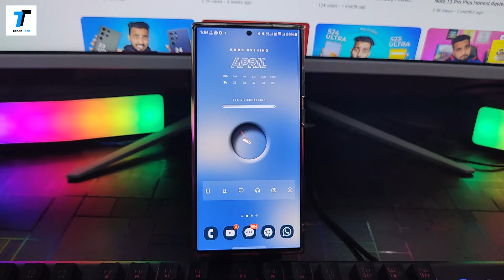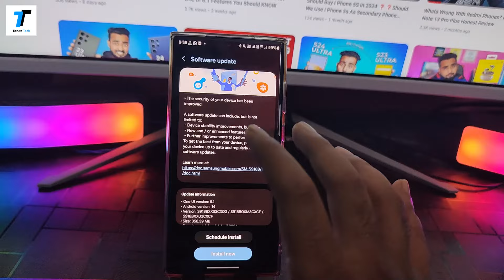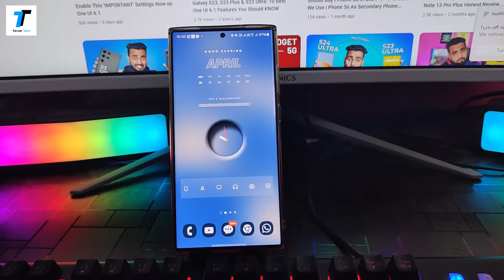S22 S23 S23 PLUS S23 ULTRA LATEST UPDATE ONE UI 6.1 / ANDROID 15 / ISSUE FIXED ?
Welcome to Tanaz Tech, your ultimate destination for all things tech-related! On this channel, we dive deep into the fascinating world of technology, exploring the latest gadgets, reviewing innovative products, and sharing expert insights to keep you up-to-date with the fast-paced tech industry. From in-depth tutorials and how-to guides to exciting unboxings and hands-on reviews, Tanaz Tech is your go-to source for reliable, informative, and engaging tech content. Join us on this tech-filled journey and let's explore the limitless possibilities together. Welcome to Tanaz Tech, where technology meets passion!One UI 6.1 for Galaxy S 23 Series is Finally Here with All New Galaxy AI Features. galaxyai tech google tricks iphone android s23 ultra,one ui 6.1 update,one ui 6.1 s23 ultra,s23 ultra one ui 6.1,one ui 6.1,one ui 6.1 s23,samsung one ui 6.1 update,s24 ultra,galaxy s24 ultra,update,samsung galaxy s23 ultra one ui 6.1 update,one ui 6.1 features,software update,one ui 6.1 release date,update one ui 6.1 android 14,samsung update,s23 ultra one ui 6.1 release date,galaxy s23 ultra one ui 6.1,samsung galaxy s23 one ui 6.1 update,android 14 one ui 6.1 update,galaxy s23 one ui 6.1